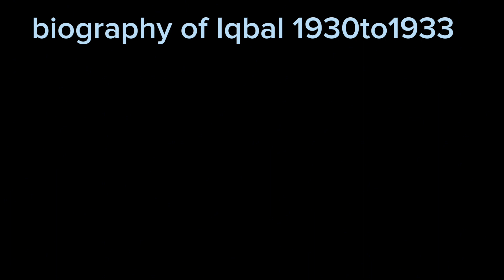When Iqbal deliver the Khutba Al-Abad?|When Iqbal go to the Round Table Conference?@glearninghub99